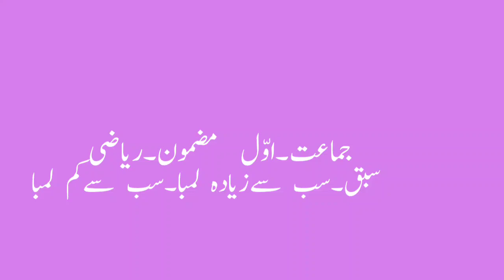1st | Math | Chap No.42 | سبق_سب سےزیادہ لمبا۔سب سےکم لمبا | V2 | V-School